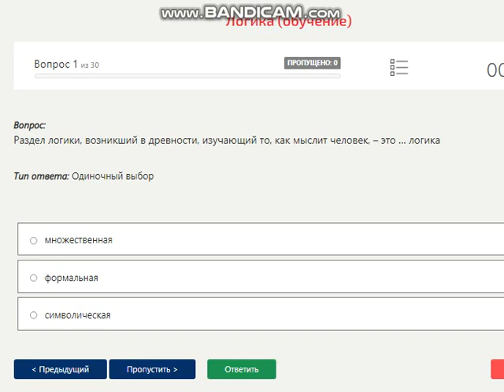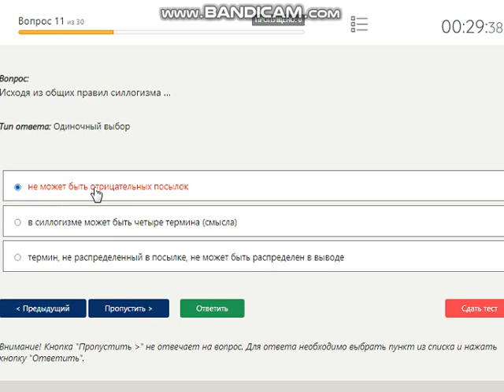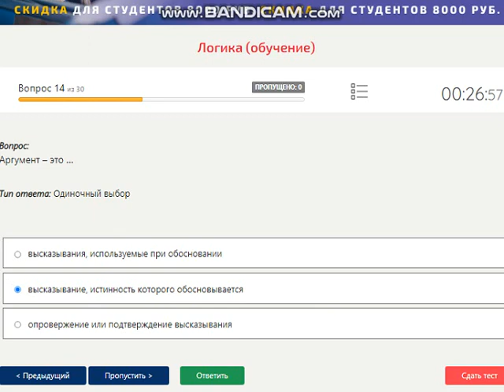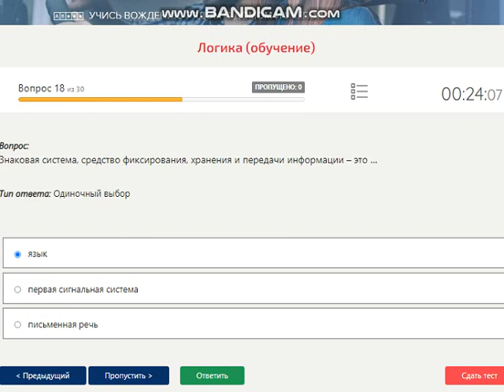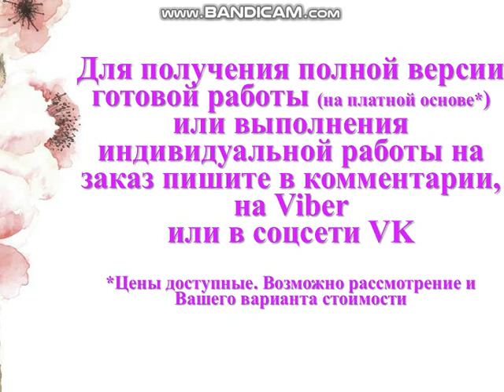Тест по логике (30 вопросов)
тест сдан на 80 баллов
1. Раздел логики, возникший в древности, изучающий то, как мыслит человек, – это … логика
множественная
формальная
символическая

2. При логической операции умножения понятий происходит …
объединение понятий и образуется новое понятие с объемом, охватывающим совпадающие элементы объемов исходных понятий
раскрытие содержания понятия и имеет место изучение новых предметов на основе имеющихся знаний
раскрытие объема понятия и имеет место разделение областей действительности на группы, части, виды и др.

3. Отношения несовместимых суждений, где предикаты совпадают, связки различны, а субъекты находятся в отношении подчинения (вида и рода), называются отношениями ...
противоположности
противоречия
частичного совпадения

4. Способ выражения, построения мыслей – это …
форма мышления
формально-логический закон
понятия

5. Раздел логики о способе построения высказываний из элементарных высказываний с помощью логических операций – это …
формальная логика
язык логики высказываний
диалектическая логика

6. Внутреннее отношение между явлениями, их связь, при которой всегда за одним следует другое – это …
индукция
причинность
дедукция

7. Заместитель объекта в процессе коммуникации и познания - это ...
языковой знак
язык
мышление

8. Знаками & или ^ обозначается такая логическая операция, как …
конъюнкция
дизъюнкция
импликация

9. Значение логики в современной культуре заключается в том, что логика учит …
убеждать людей в истинности своих суждений
человека сознательно применять законы и формы мышления
решать практические профессиональные задачи

10. Сложное суждение «Если число является четным, то оно делится без остатка на 2» является …
эквивалентным
дизъюнктивным
импликативным

11. Исходя из общих правил силлогизма …
не может быть отрицательных посылок
в силлогизме может быть четыре термина (смысла)
термин, не распределенный в посылке, не может быть распределен в выводе

12. Дедуктивные умозаключения …
достоверны
вероятностны
частично достоверны

13. … имеют причинно-следственную связь с объектом
Знаки-образы
Знаки-индексы
Знаки-символы

14. Аргумент – это …
высказывания, используемые при обосновании
высказывание, истинность которого обосновывается
опровержение или подтверждение высказывания

15. Обобщением понятия «дерево» является понятие …
«сосна»
«растение»
«лес»

16. Отец-основатель логики …
Аристотель
Платон
Демокрит

17.  Согласно правилам определения понятий, …

18. Знаковая система, средство фиксирования, хранения и передачи информации – это …
язык
первая сигнальная система
письменная речь

19. Понятие называется …, если объем понятия равен множеству объектов
нулевым
абстрактным
общим

20. Перенос сформированного понятия на новые объекты того же класса предметов – это …
обобщение
абстрагирование
анализ и дифференциация признаков

21. Пропозициональный вопрос ...
имеет своей целью приобретение уже имеющихся знаний
указывает направление поиска ответов
подтверждает или отрицает уже имеющуюся информацию

22. Принцип однозначности в искусственных языках заключается в том, что …
в высказываниях должно утверждаться или отрицаться нечто об объектах, представляемых именами, а не о самих этих именах
всякое выражение должно обозначать только один предмет (этот принцип исключает омонимию)
если два выражения имеют одно и то же значение, то одно из них можно заменять другим

23. Если суждения имеют одинаковые субъекты и предикаты, но отличаются кванторами и связками, их называют …
несравнимыми
сравнимыми
совместимыми

24. Совместимые понятия – это понятия, …
в содержании которых нет ни одного общего признака
объемы которых не имеют общих элементов и не соприкасаются
объемы которых имеют общие элементы или соприкасаются

25. Диалектическая логика изучает …
внешние логические формы
человеческое мышление
человеческое мышление в развитии

26. Индуктивным называется умозаключение, где …
из общего правила выводится частный случай
на основе сходства предметов в одних признаках делается вывод об их сходстве и в других
из частных случаев выводится общее правило

27. Внешняя форма мышления – это …
жесты, мимика
формальная логика
речь

28. Индуктивное умозаключение, где на основе сходства предметов в одних признаках делается вывод об их сходстве и в других, – это …
полная индукция
умозаключение по аналогии
научная индукция

29. Собирательное понятие обозначает …
не объект, а признак
объект, состоящий из отдельных элементов
наличие чего-либо

30. Если субъект и предикат – видовое и родовое понятия, такие отношения называются отношениями …
подчинения
несовместимости
пересечения